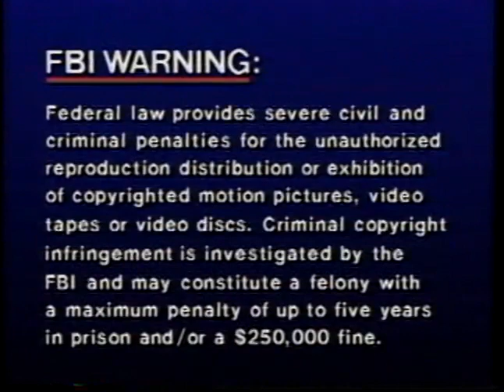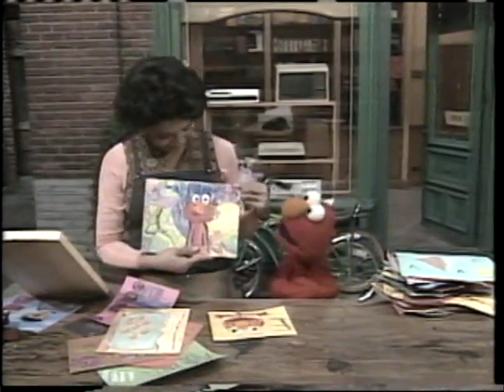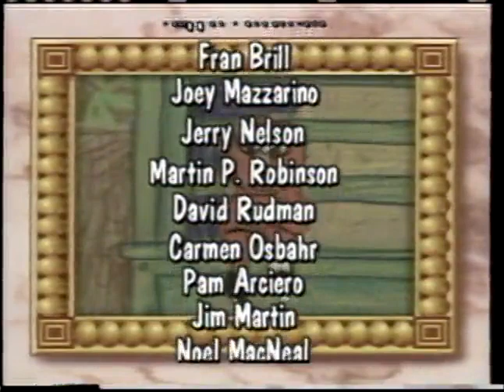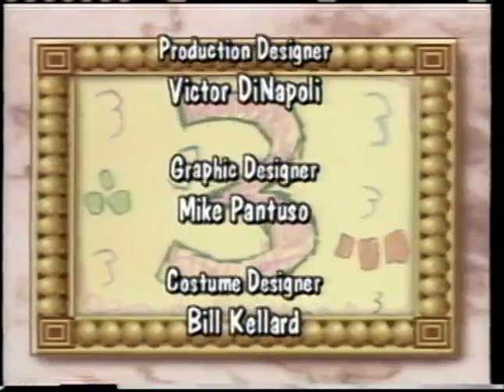Best of Elmo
Click the link for notifications of latest uploads!  AMAZON SHOPPING
To whom it may concern, the content we share for entertainment is allowed to be used on Youtube.  We claim no copyrights to the movies and shows we share. In fact, We thank and appreciate the creators of EVERY decade who have done the hard work to share their skills and talents!  We encourage every creator to keep bringing to life your imagination!  Thank you for laughing and learning with us as we capture moments in Culture.   Keep learning, keep growing, and most of all, know that your efforts will pay off!  Stay well, Everybody!